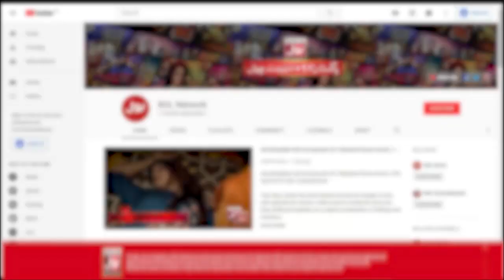Fardeen Nay Kheli Captain's Inning | Tissue Packet Ball |Champions League Season 4 |Sahir Lodhi Show